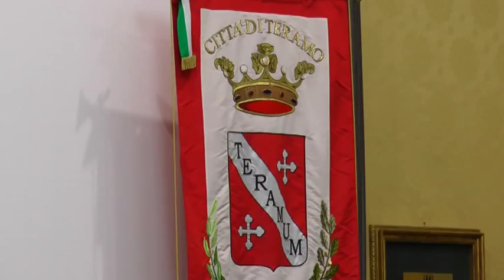RUDY ASFALTI ANTENNE TERAMO